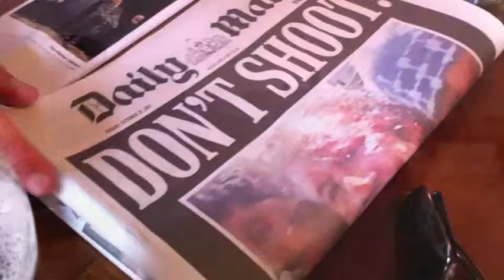Arsenal okt 2011